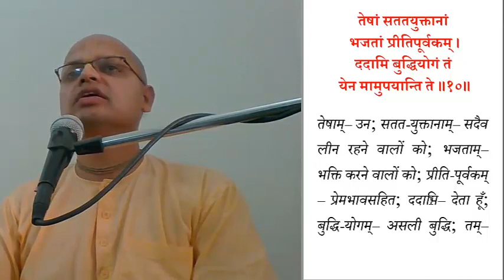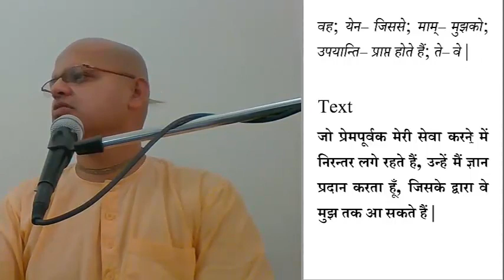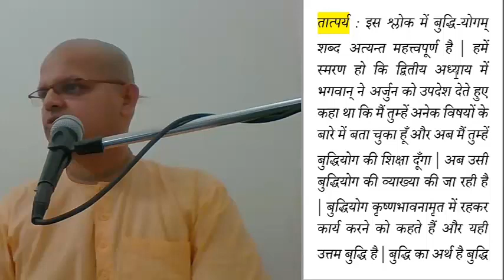bhagavad gita 10.10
जब हम भगवान का भजन प्रीतिपूर्वक करते हैं तो भगवान् इसके पुरस्कार में हमें क्या देते हैं ?